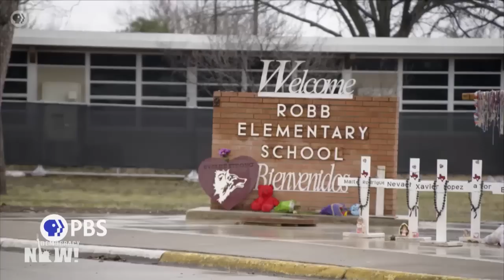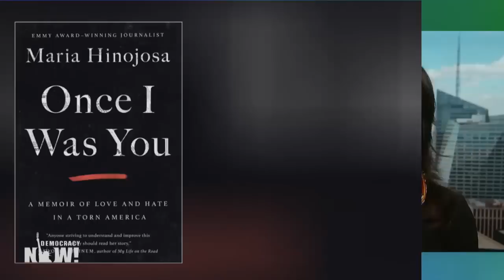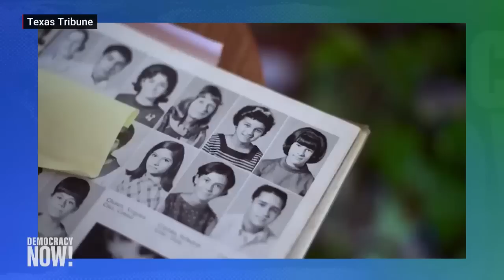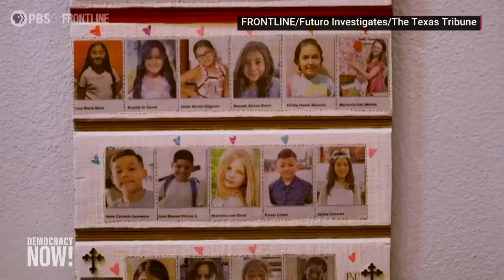"After Uvalde": Maria Hinojosa on Guns, Grief & Community Outrage 1 Year After Texas School Shooting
Wednesday marks one year since an 18-year-old gunman armed with a semiautomatic AR-15 rifle entered his former elementary school in Uvalde, Texas, and shot dead 19 children between the ages of 9 and 11 and two of their teachers, as nearly 400 officers rushed to Robb Elementary School but took 77 minutes to confront the gunman. Investigators later found officers "failed to prioritize saving innocent lives over their own safety." More than 1,000 incidents involving firearms have shaken America's schools since 2018 — a dramatic increase over any similar period since at least 1970, according to the K-12 School Shooting Database. We discuss this uniquely American epidemic with Pulitzer Prize-winning journalist Maria Hinojosa, the founder of Futuro Media and host of _Latino USA._ She anchors the upcoming _Frontline_, Futuro Media and _Texas Tribune_ co-production, _After Uvalde: Guns, Grief & Texas._